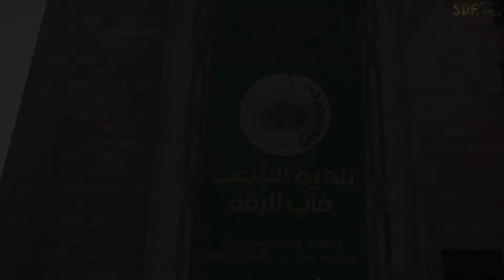Rehabilitation of roundabouts of Raqqa